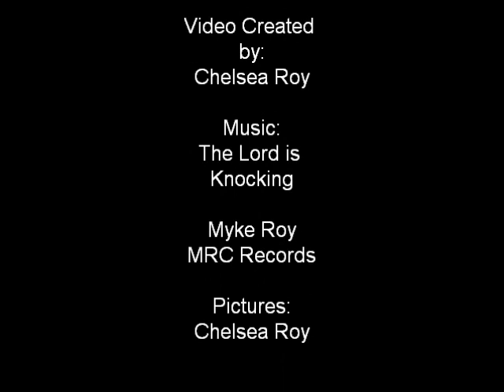The Lord is Knocking-MRC Records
I own a rights to this song, nothing may be copied without my consent.